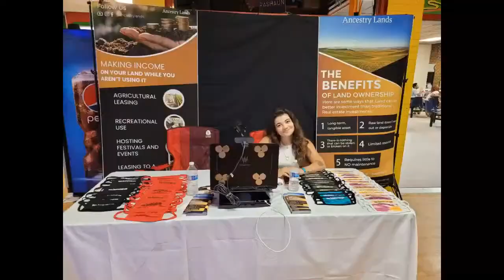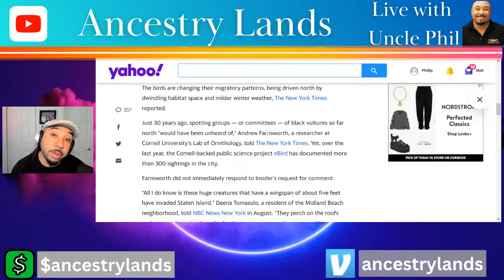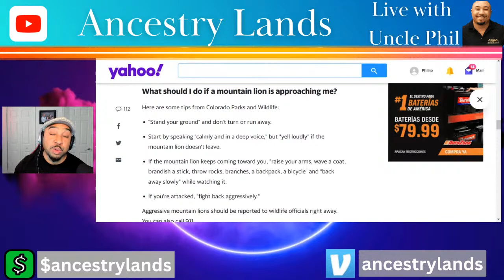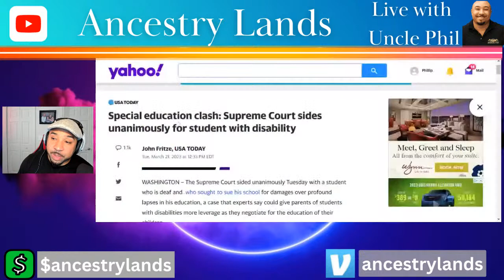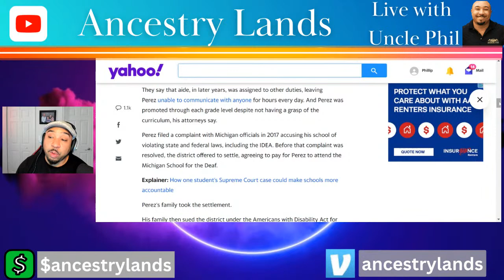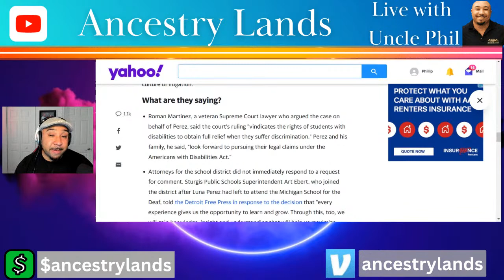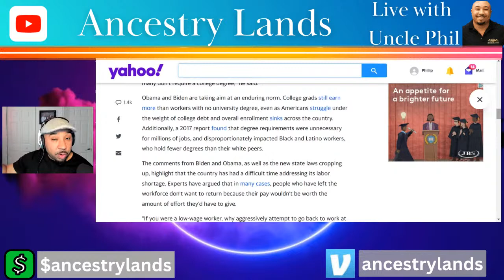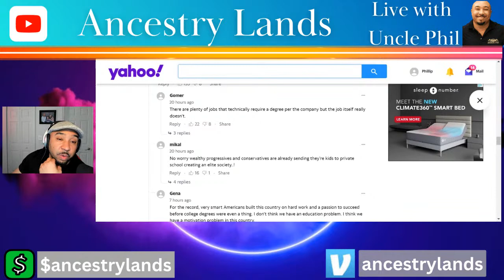Massive KFC ordered during Putin & Jinping meeting - Are black ppl involved? Animal attacks & More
Episode 17- Tuesday highlights concerns regarding the large orders of KFC during recent meeting with Russia's Vladimir Putin & China's XI Jinping. Are negroes behind this. I'm asking the black community? In other news we cover numerous animal incidents throughout the US including hot tub attack with a Mountain Lion and a couple in Colorado. Was this an attempt at a threesome? Black Buzzards over NYC. Is this a sign of doom? Plus more.. You are now Live with Uncle Phil..

Please Help Us Offer more Videos & Amazing Properties by Giving this Video a (thumbs up) 👍🏼, Leaving a Comment, Subscribing to our Channel, Clicking the Notification 🔔 & Sharing this Video with Everyone You Know. Thank You & God Bless!